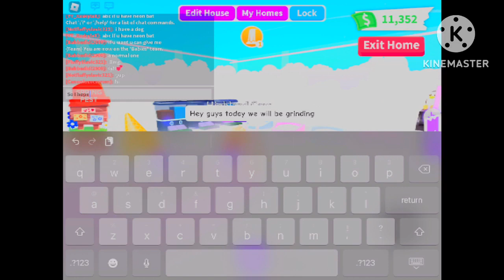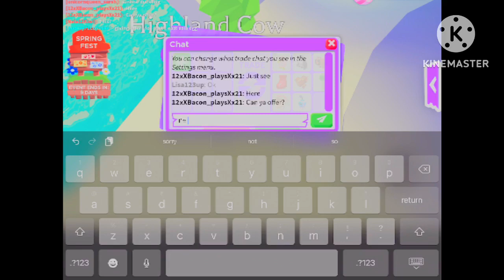ADOPT ME - GRIND WITH ME!!❤️✨